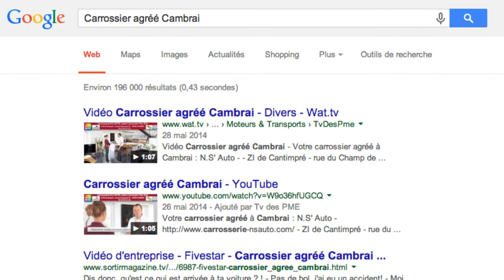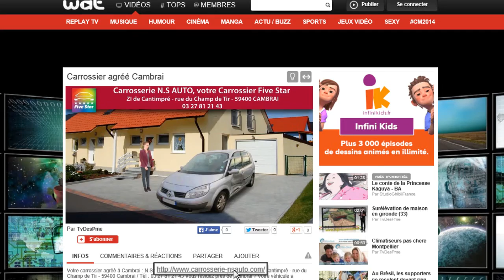WEBTRAFIK Le référencement par la vidéo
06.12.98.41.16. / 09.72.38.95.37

Vous cherchez à booster votre visibilité sur le web ?

Webtrafik vous propose une solution, originale et très rentable : LA VSEO,  (référencement sur Google par la vidéo).

WEBTRAFIK vous propose son expertise unique :

Son équipe réalise gratuitement votre vidéo …

… puis la publie sur plus de 80 plateformes sociales comme Youtube, à partir de requêtes bien spécifiques !

Un exemple ? Tapez « Carrossier agréé Cambrai » dans votre barre de recherche GOOGLE, utilisée pour 95% des recherches en France ! Une requête qui pourrait facilement être choisie …

… par un internaute à la recherche d'un professionnel de la carrosserie, dans cette ville.

Et bien vous verrez : la vidéo de FIVE STAR s’affiche en première page de Google !

Et elle y restera pendant de nombreuses années ! Surtout vérifiez vous-même, le résultat est étonnant !

Le prix d’une publication y compris la vidéo est de moins de 100 €, oui…moins de 100 € pour être pendant des années en première position sur Google sur une requête locale

Le principe ensuite est de multiplier les requêtes, sur tous vos métiers et les villes qui vous entourent !

Ainsi notre client Five star de Cambrai est présents sur toutes ces requêtes,…

...générant ainsi des centaines, voire des milliers de vues chaque mois.

WEBTRAFIK est capable de vous positionner en pole position sur de nombreuses requêtes à partir d’une seule vidéo et de générer un véritable trafic vers votre site internet sur les requêtes locales pertinentes, spécifiques à votre activité !
Et cela pour un prix tout à fait surprenant ! Envie d’en savoir plus ? N’attentez plus !

L’équipe WEBTRAFIK est à votre écoute !

"Aidez Sofian dans son combat contre l'ataxie telangiectasie"